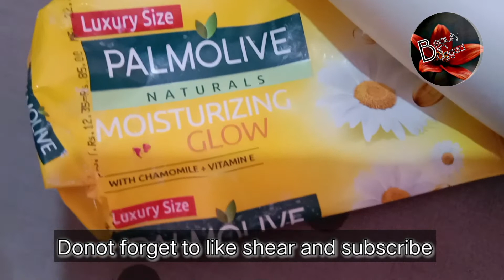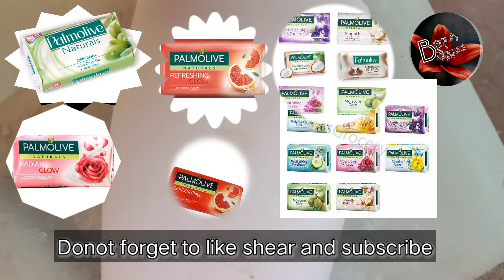SOAPS for summers | everyone can afford |beauty in bugged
Hello friends iam kanwal. today iam going to shear with you...the full review of Palmolive moisturizing glow yellow soap..